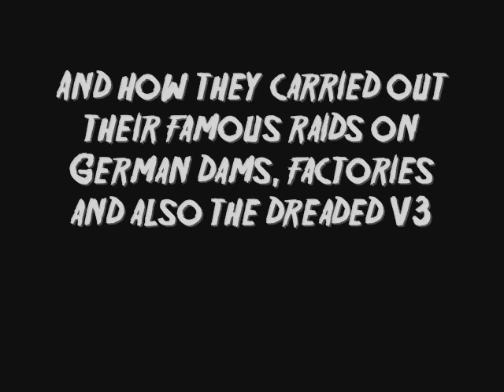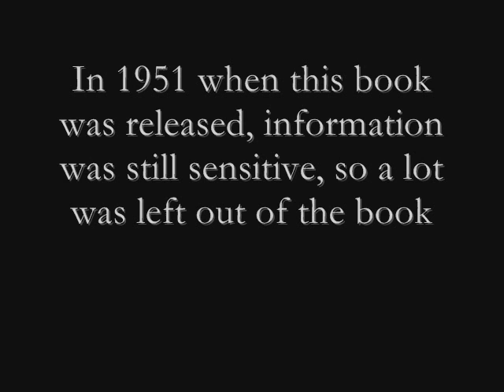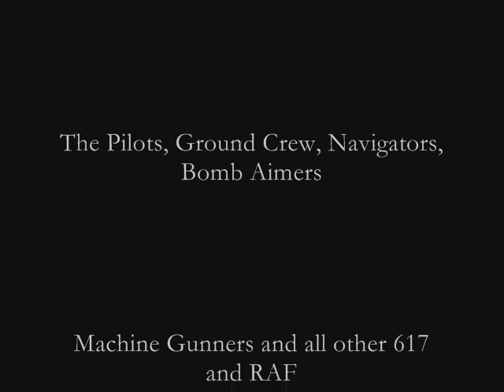The Dam Busters - Paul Brickhill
An amazing story of 617 Squadron RAF, Recommended to anyone.